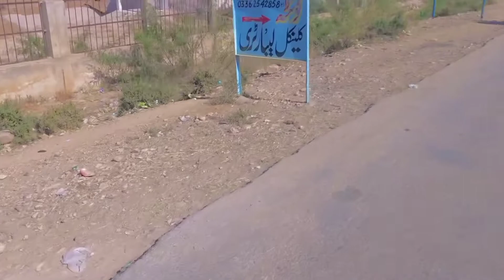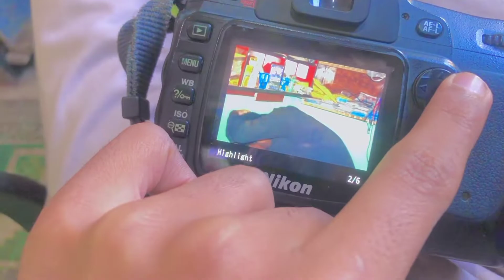fouryou vlogs desi vlog